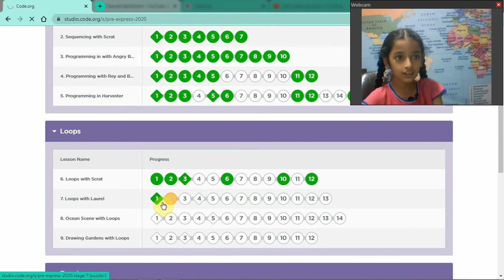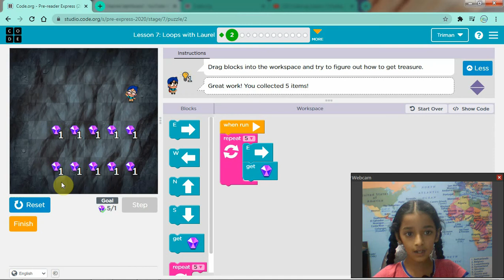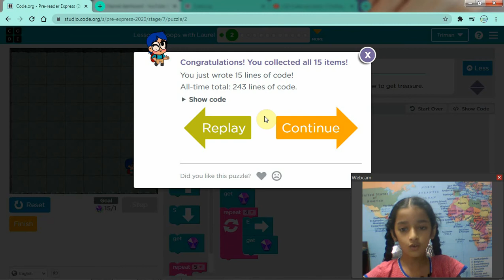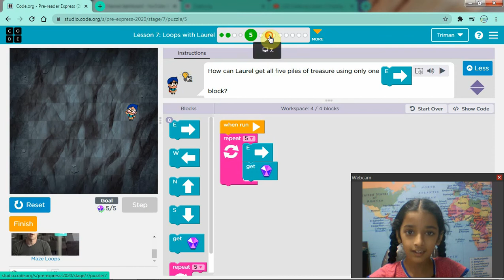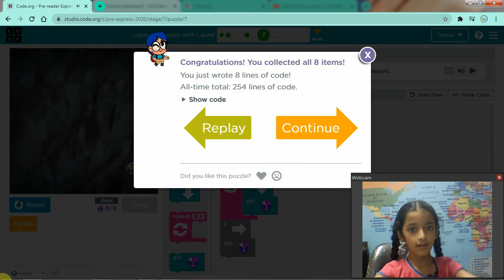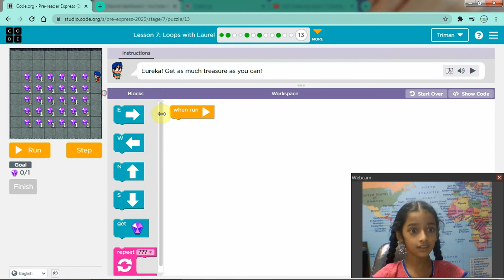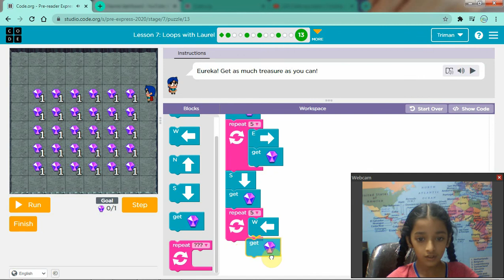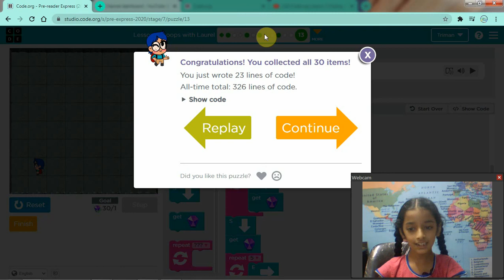Learn Loops with Laurel in Pre-reader Express (2020) | Lesson-7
Hi I am Triman Kaur. In this video I will show you  how everyone can learn coding and practice in code.org at home in free! Today we will do practice and Learn Loops with Laurel in Pre-reader Express (2020) | Lesson-7

10 Tricks of Random Number Coding

  I want you all should know about coding and learn how to make android mobile app. So i am preparing coding videos for all of you.